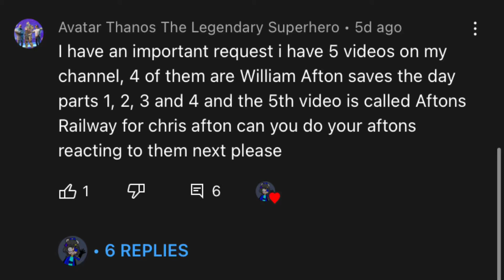This what the next video will be❤️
Thank you for that wonderful comment for the idea!

❤️My Edit❤️

CapCut
Kinemaster